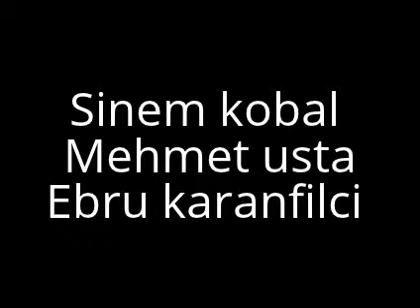Halkın Polisi jenerik